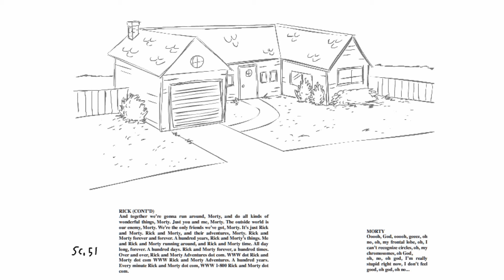Rick and Morty IN THE RAW!!!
This was one of the scenes I storyboarded for the 'Rick and Morty' pilot like a million years ago.
I didn't include audio for obvious copyright reasons. If you watch the extras on the DVD you can see this with audio and commentary and all that.
I post this more as an example of how I storyboard and how storyboard artists are essential in relaying acting and 'mood'... for instance, the flickering bulb behind Rick's head was a device I added to give him an increased sense of menace.
Easter egg: If you watch the rest of this scene, the 'U-To' truck outside is entirely my invention - complete with the talking Toe mascot.
 I remember drawing it and cracking myself up and then showing it to Justin Roiland and him loving it.